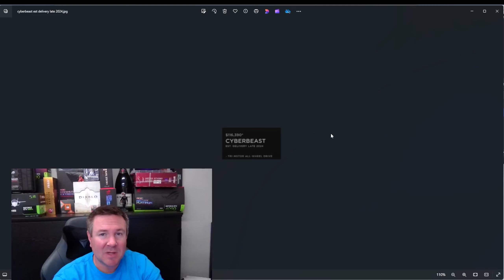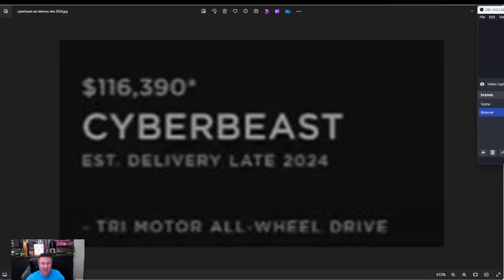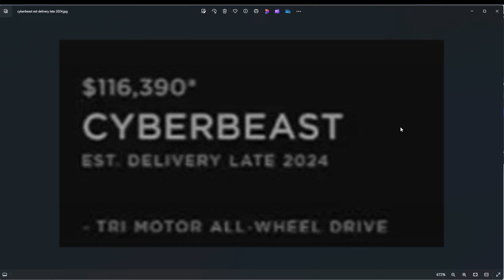Cybertruck need advice! Wont let me test drive! (Tesla Cyberbeast)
*Forgot to say in the video, I ended up leaving the dealership without it for now.
I asked if I could get in touch with their legal team for the team to explain the contract more to me and they gave me an email but no promise if they will reply.  The sales person said he'd hold it for me for 2 days and I can only assume after the 2 days that they will cancel my order.  Seems silly to put a time limit on me when my time limit is on them (their legal team replying).  I emailed them but no reply yet.